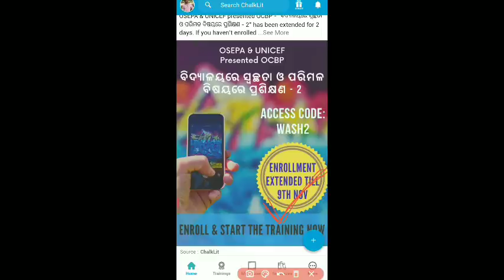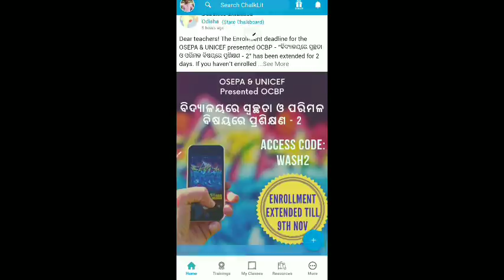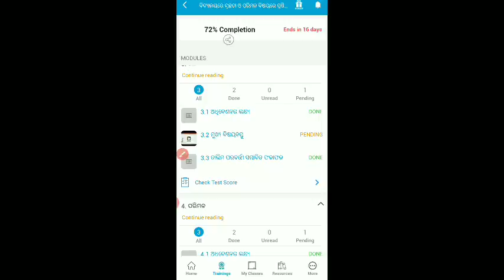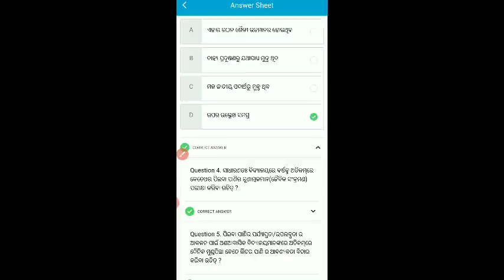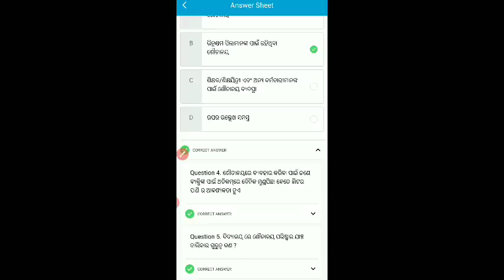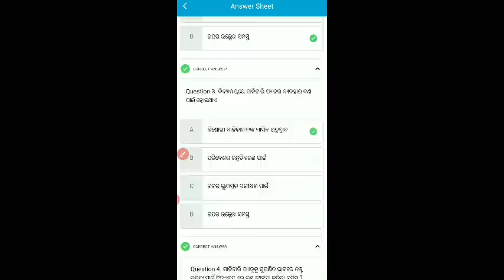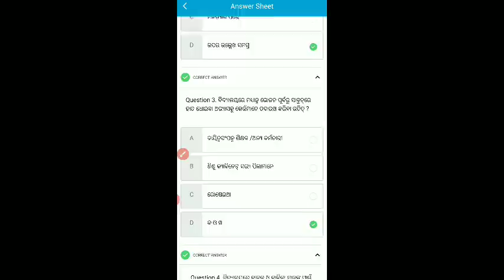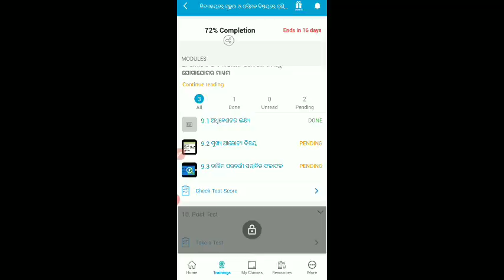Chalklit Wash 2 Training 100% Correct Answers |Chalklit NewTrainingAnswer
chalklit wash 2 training 100% Correct Answers
chalklit training answers
chalklit new training answer
chalklit answers
wash 2 answers